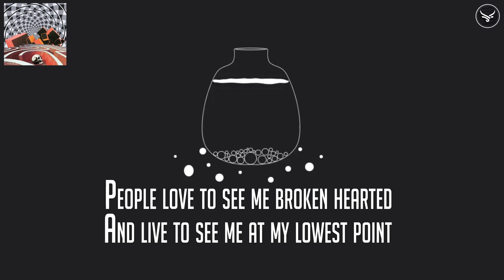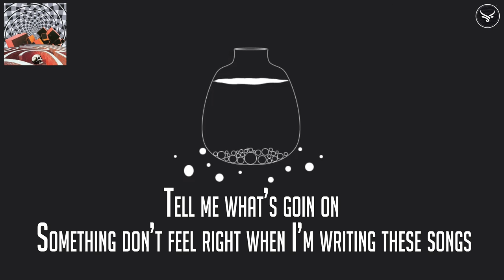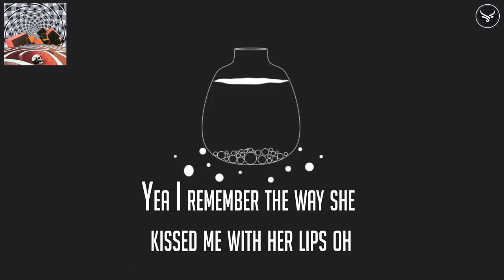Placid - Things Change (Lyrics)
➥ Follow 💎 Placid 💎 :
Artwork by: 💎 Winston Duke 💎
🎶 Lyrics 🎶

Things change
But I’m still a call away
Call me a follower
But I won’t fall today
Things change
What’s with your hostility
Please don’t belittle me
or discriminate
I’m sorry I’m not what you wanted
Get that a lot doesnt hurt me anymore
People love to see me broken hearted
And live to see me at my lowest point

Tell me what’s goin on
Something don’t feel right when I’m writing these songs
no air in my lungs
Feeling dehydrated
From my dried up thoughts
Hope you’re by my side side side side
Even when we say bye bye goodbye
Lean on my shoulder while you cry cry cry cry

Yea I remember the way she kissed me with her lips oh
Talking every night just to make sure we exist oh